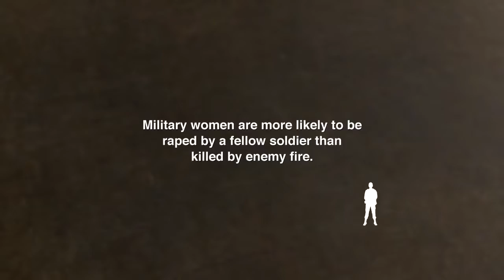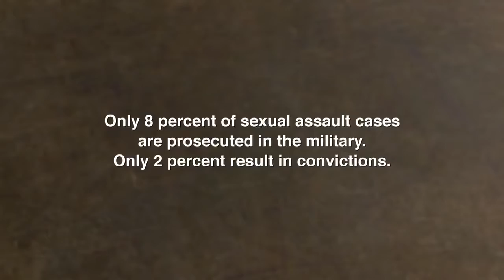2012 The Invisible War Official Trailer 1 HD Chain Camera Pictures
2012 -  The Invisible War

Production: Chain Camera Pictures
Director:  Kirby Dick
Cast:
Amy Ziering ... Herself - Interviewer
Kirby Dick ... Himself - Interviewer
Kori Cioca ... Herself - US Coast Guard